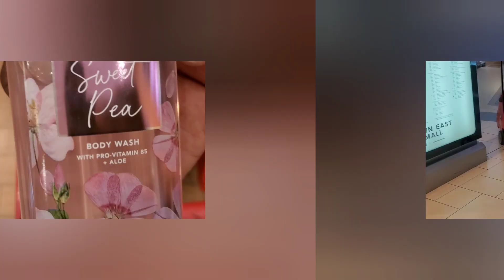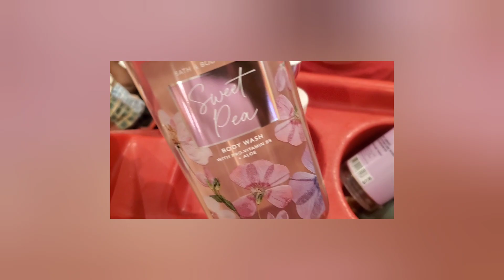I Surprised Bae For Our 8 Year Anniversary 8-1-15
Happy 8 Year Anniversary Baby

We Need More Real Supporters